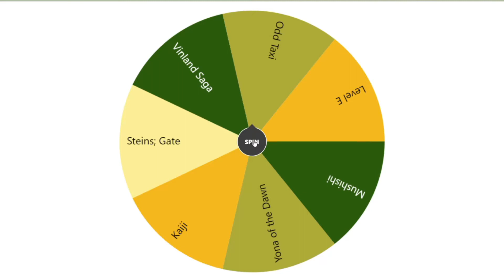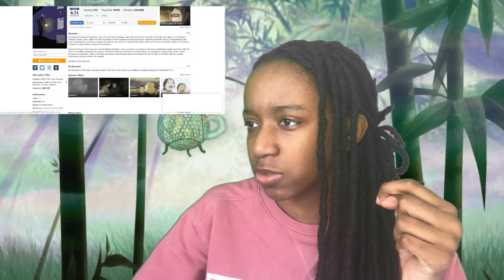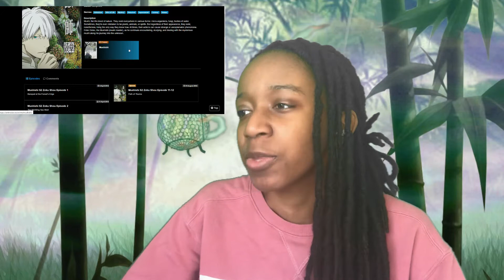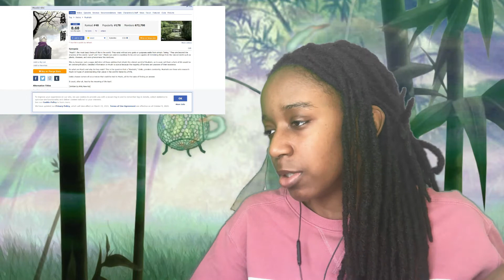I SURPRISED MYSELF WITH THIS PICK | MUSHISHI EPISODE 1-3 REACTION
I WAS SKEPTICAL AT FIRST, BUT I LOVED THESE THREE EPISODES :')
Reminder, I won't be uploading anything next week. I don't know exactly when I'll post that video actually but it'll be in the time period when I'm not on here!

I really hope people enjoy the new three anime I'm watching on my channel because they'll be around for a while.

0:00 Intro
3:03 Reaction

Branch (Prod. by Lukrembo)
First Snow (Prod. by KΞЯUSU)